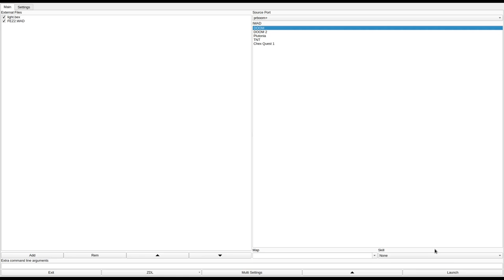DOOM 1 - FEZ2.WAD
called "fez2.zip" in the /idgames FTP.
created by Grahame Fairall on May 6th, 1994.
from the .txt file included with the WAD:
"Second wad in the 'fez' collection (OK I know it's also E1M1). lots more evil traps and secrets and a heap more experimentation but predominantly lots of blasting.

It's hard but everything is possible... however unlikely that may seem. I can do it...

Now remember. whatever you do.

...make the most of that invincibility..

As usual all comments/bug reports will be gratefully received. why not send me your wad. "